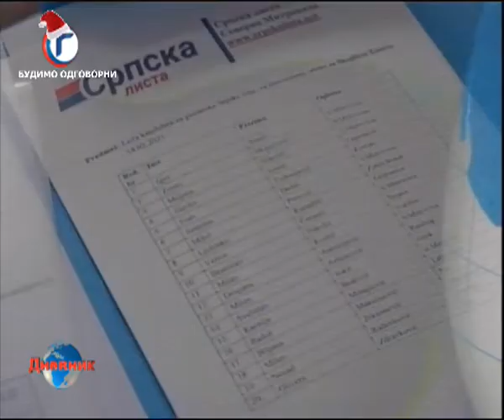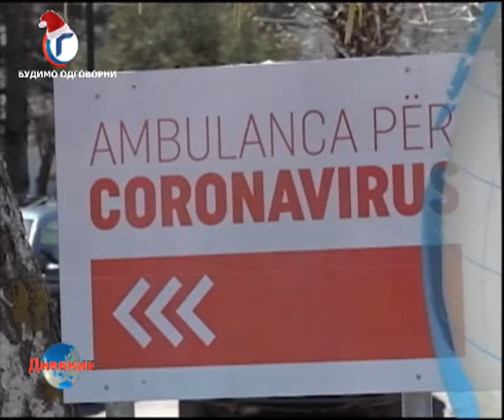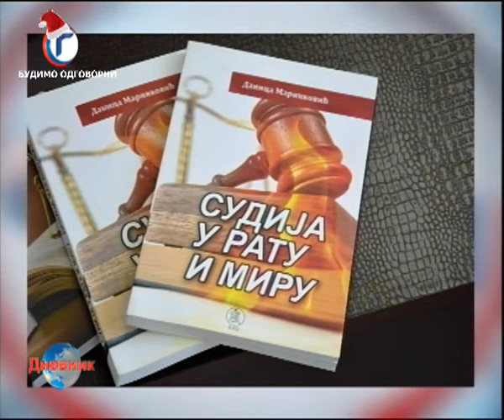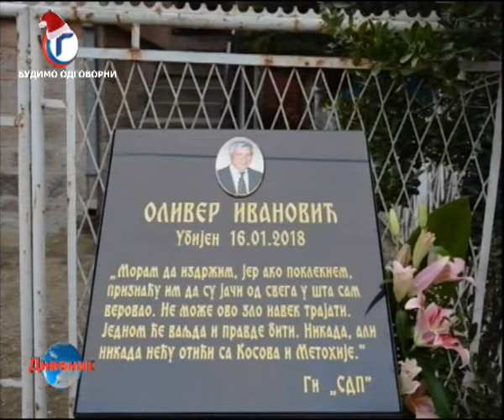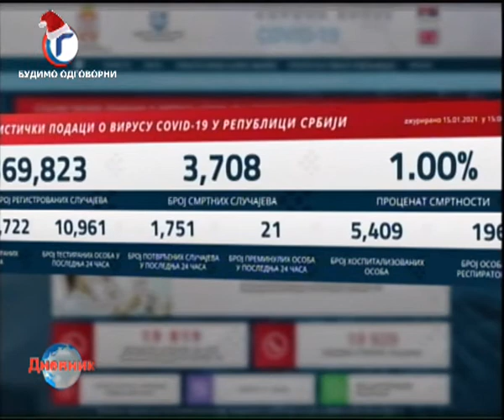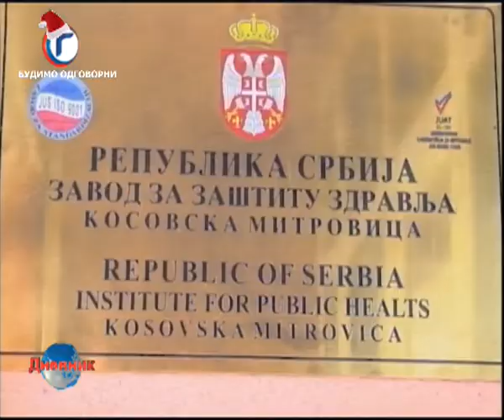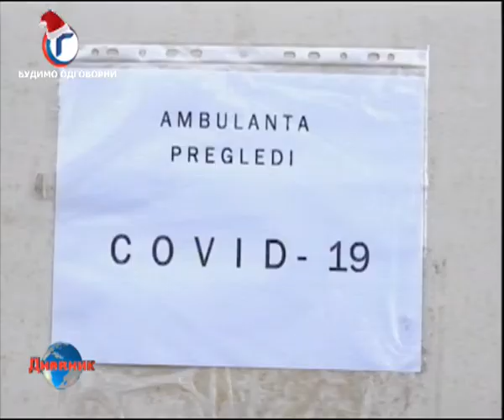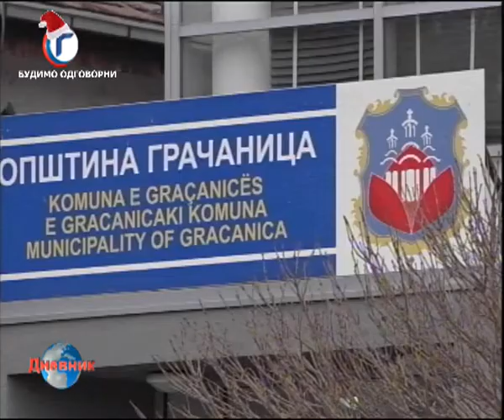DNEVNIK RTV GRACANICA 15 01 2021